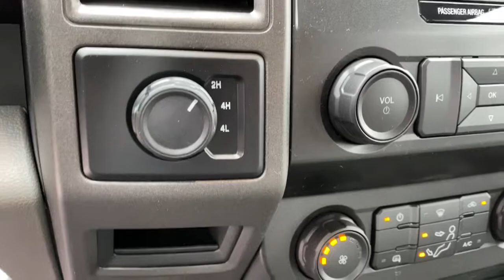2021 Ford F-250SD Pryor, Broken Arrow, Tulsa, Owasso, Bartlesville F3324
Oxford White New 2021 Ford F-250SD available in Pryor, Oklahoma at Matthews Ford of Pryor. Servicing the Broken Arrow, Tulsa, Owasso, Bartlesville, OK.

Matthews Ford of Pryor
4501 S. Mill St.

GVWR: 10,000 lb Payload Package,Order Code 600A,Power Equipment Group,STX Appearance Package,4 Speakers,AM/FM radio,AM/FM Stereo w/MP3 Player,SYNC Communications & Entertainment System,Air Conditioning,Power Locks,Power steering,Steering wheel mounted audio controls,Traction control,4-Wheel Disc Brakes,ABS brakes,Dual front impact airbags,Dual front side impact airbags,Emergency communication system,Front anti-roll bar,Low tire pressure warning,Overhead airbag,Brake assist,Electronic Stability Control,Exterior Parking Camera Rear,Delay-off headlights,Fully automatic headlights,Steering Wheel-Mounted Cruise Control,6 Angular Chrome Step Bar,Rear step bumper,Tailgate Step & Handle,110V/400W Outlet,Compass,Front reading lights,Outside temperature display,Overhead console,Passenger vanity mirror,Rear reading lights,Tachometer,Telescoping steering wheel,Tilt steering wheel,Trip computer,Upfitter Switches (6),Front Center Armrest,HD Vinyl 40/20/40 Split Bench Seat,Split folding rear seat,Trailer Tow Mirrors w/Power Heated Glass,17 Argent Painted Steel Wheels,Wheels: 18 Sparkle Silver Painted Cast Aluminum,Variably intermittent wipers,3.55 Axle Ratio,3.73 Axle Ratio